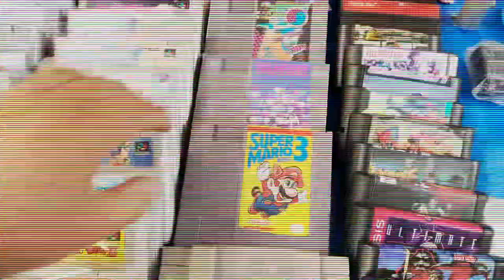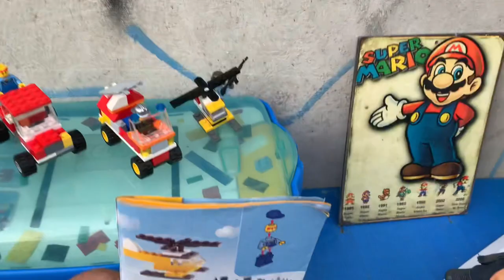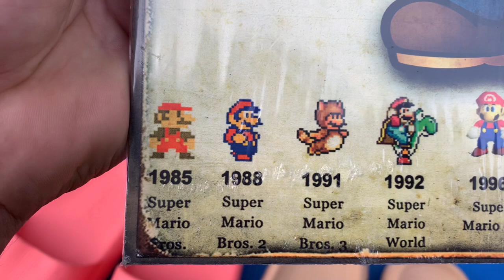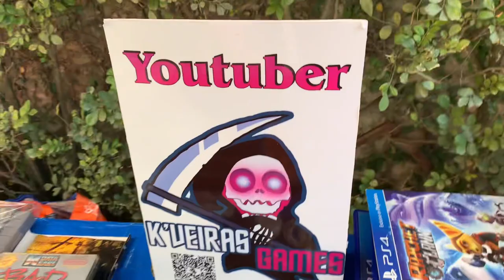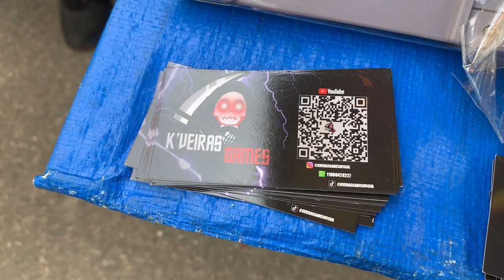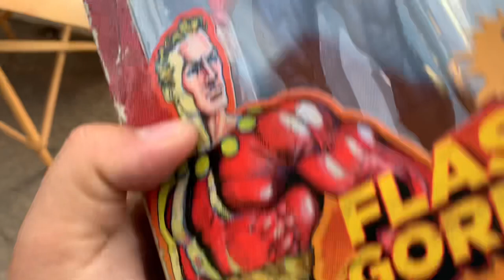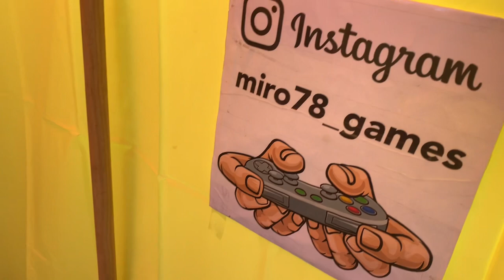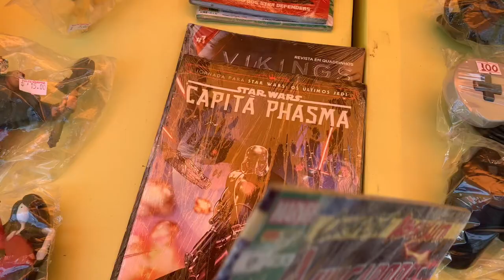FEIRA DO ROLO em RUDGE RAMOS SÃO BERNARDO. CAÇADA GAMER e muitos BRINQUEDOS.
E aí rapaziada? Nerd falando. Caçada Gamer e Brinquedos na feira do rolo de Rudge Ramos São Bernardo. Muitas action figures sensacional neste vídeo. Beijo… Tchaaaauuu.

Contato / parcerias

Fábio Gamer